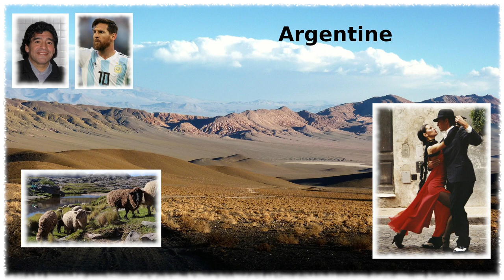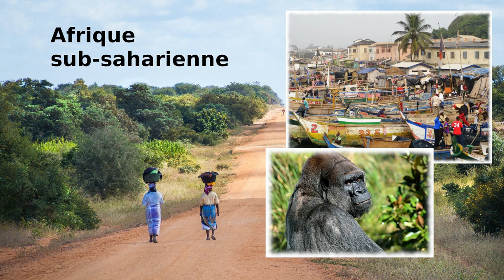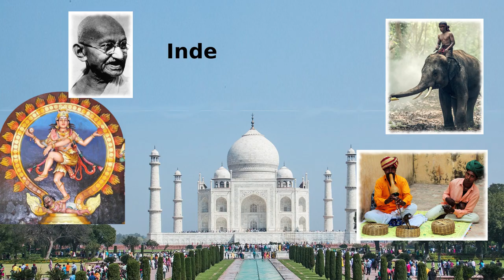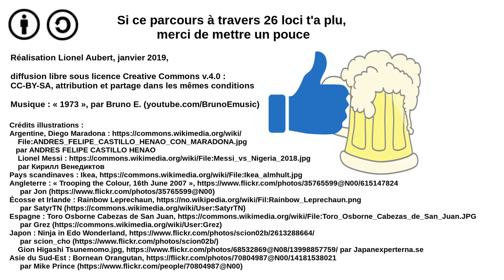26 loci ou « palais de mémoire » : mémorisation d'un tour du monde [2/2]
La méthode des loci consiste à créer un cheminement à travers différents endroits, pour ultérieurement y déposer des objets ou choses à se remémorer.

Cette vidéo fait suite à une première où la méthode était détaillée et expliquée avec un exemple, mais ne contenait que 15 endroits.

26 est un nombre idéal : on peut raccorder chaque endroit à une lettre de l'alphabet. Et en plaçant 2 cartes à jouer à la fois, on peut se remémorer un jeu complet de 52 cartes.